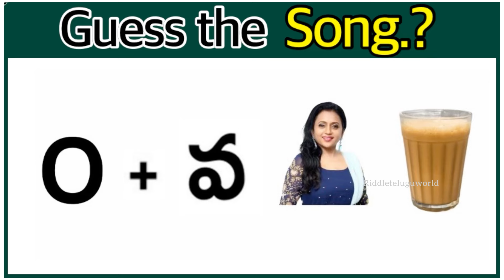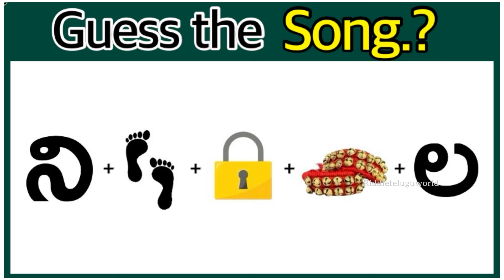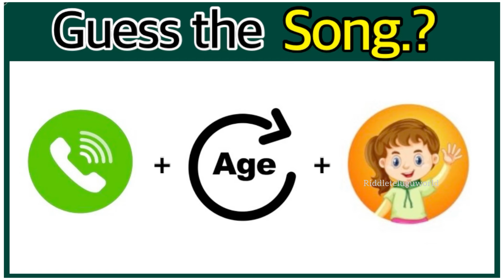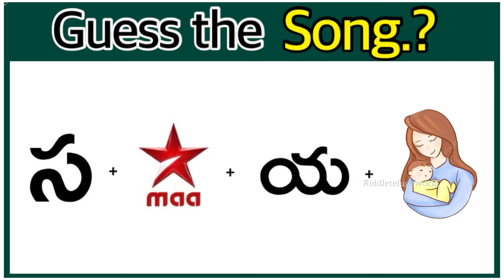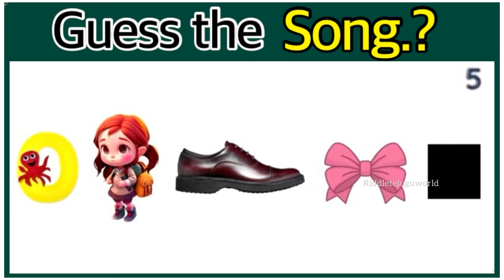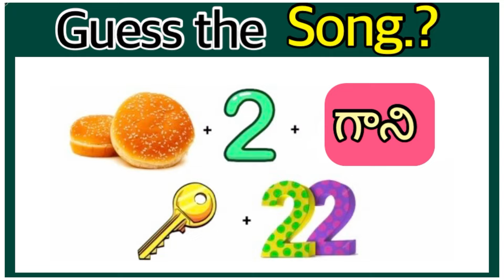సాంగ్ కనుక్కోండి? Guess the Song | Guess Movie,Actor | Podupu Kathalu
Welcome to our video quiz, Where you can test your observation skills and find the emoji that stands out among a crowd of others. Our quiz features 3 levels of difficulty: easy,medium and hard. Each level presents a different challenge and requires you to be quick and accurate in finding the hidden emoji.This quiz is perfect for both kid’s and family who want to improve their focus and attention to detail, while also having fun. Whether you’re a seasoned pro or a beginner,this quiz is sure to provide a fun and engaging experience for all. So are you ready to put your observation skills to the test? Give it a try and see how you fare against the clock!

Podupu kathalu
Podupu kathalu in Telugu
Telugu stories,guess the song
Telugu,riddles,riddles Telugu
Riddles with answers
Riddle that will blow your mind
Telugu riddles,riddles in Telugu
Guess the movie,guess the song
Guess the song by challenge
Music quiz guess the song
Guess the song,guess the movie
Podupu kathalu,riddles in Telugu
Telugu songs,Telugu quiz